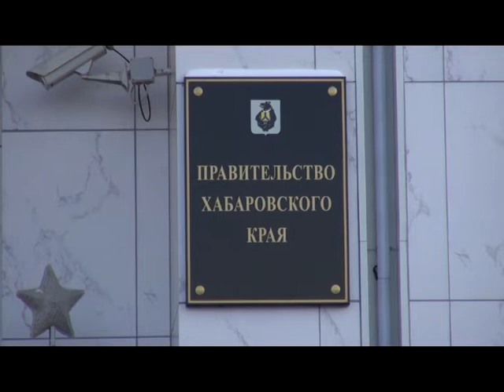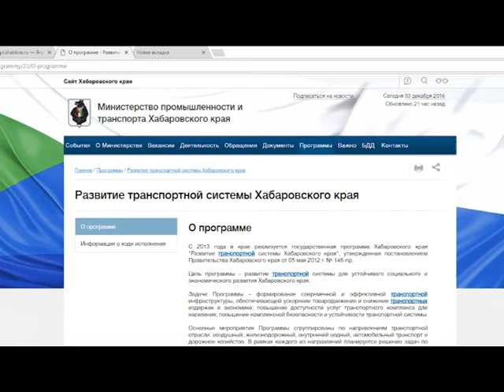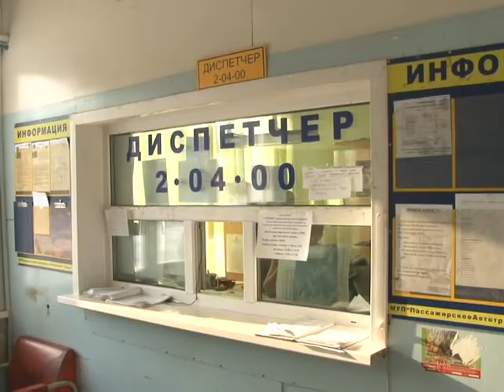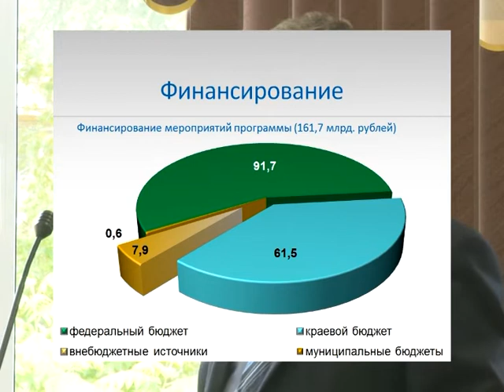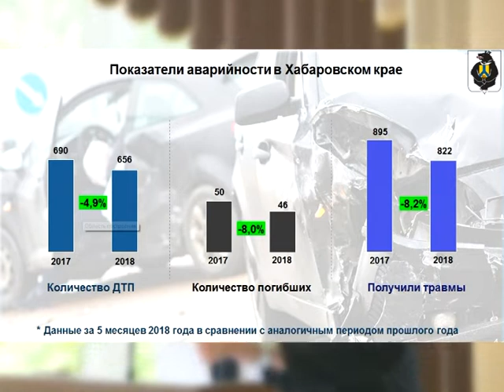Телеканал Амурск - Когда в Амурске будут хорошие дороги?